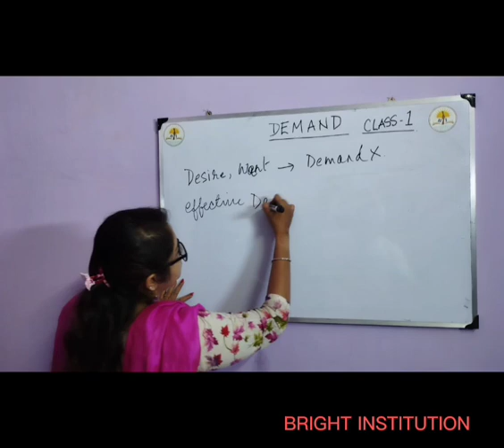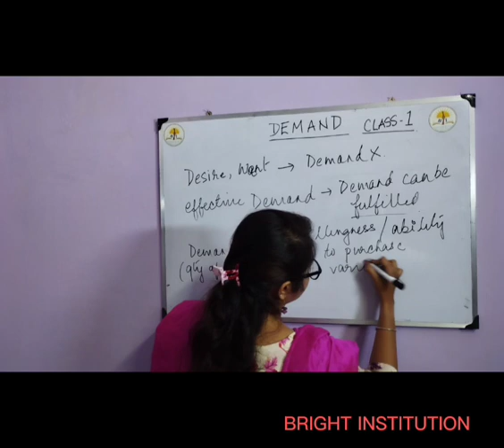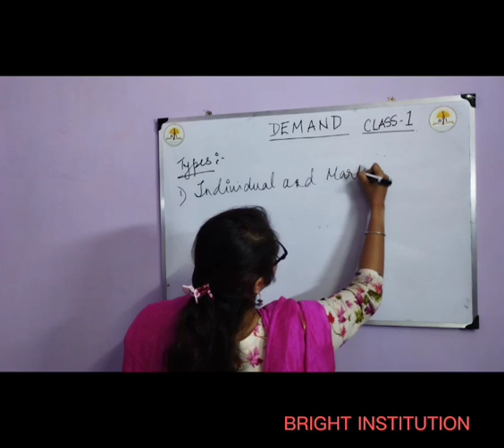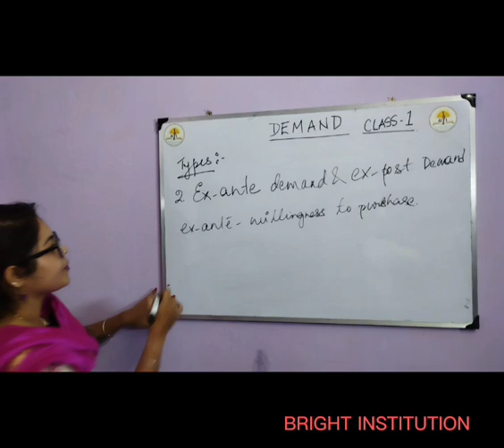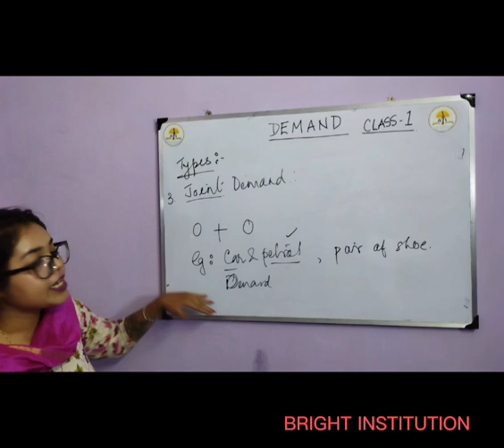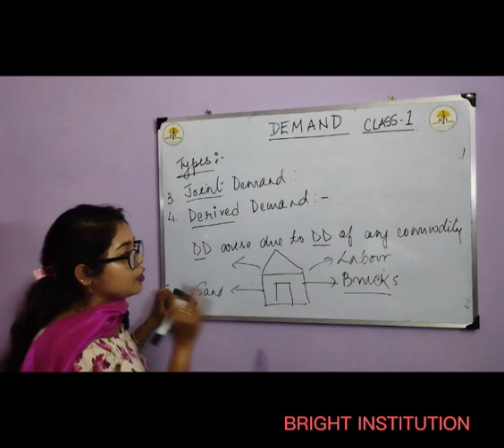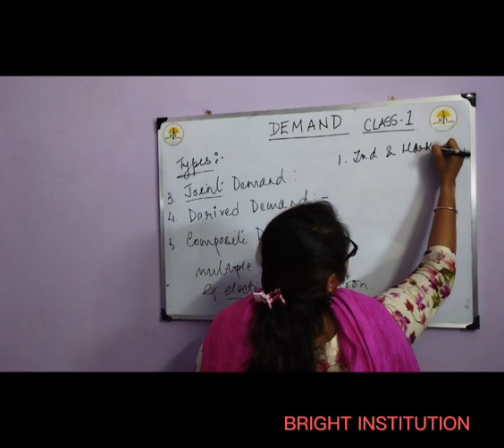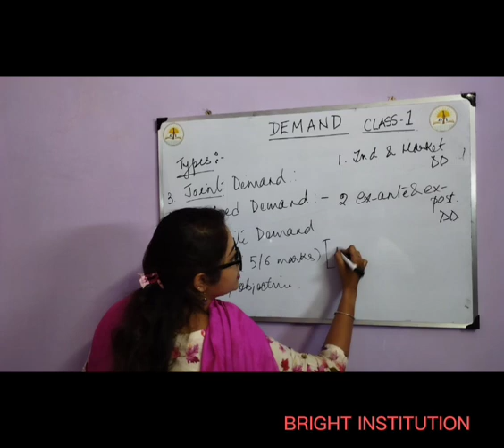Theory of demand class12- part -1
Best coaching centre in South kolkata// best tutorial centre in Naktala kolkata
Online and offline classes are available